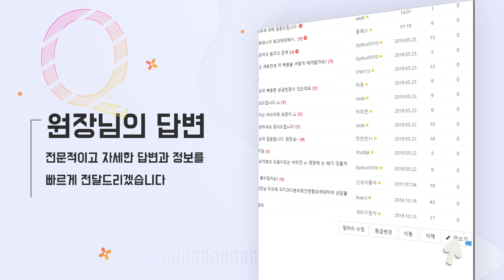치료목적에 따라 다른 탈모치료약의 복용량? - 뉴헤어 I 탈모치료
프로페시아의 복용량이
전립선 비대증 치료 경우와 탈모치료 경우에 다른 이유가 무엇일까요?
알려드릴게요!